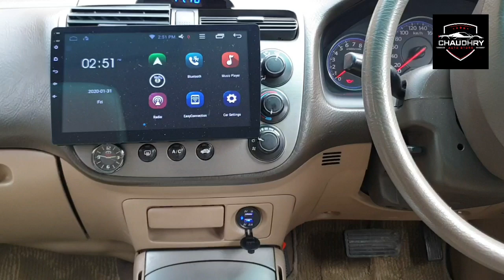Jeep / Car Indash Charger With Plate 2 USB Ports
just in 899/-
For Order: